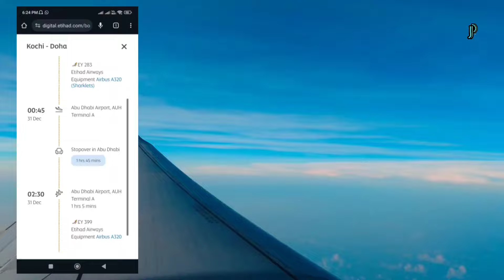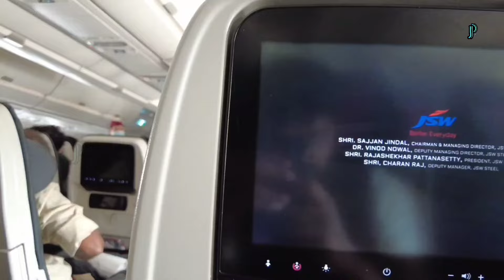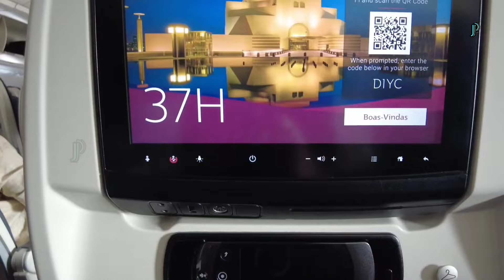Connecting Flight procedure malayalam ✈️🛫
connecting flight Malayalam